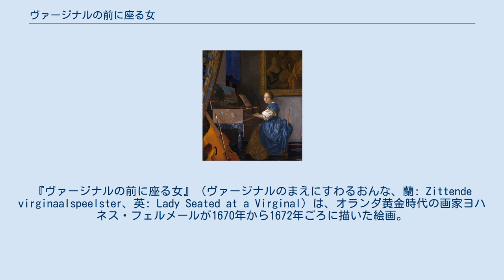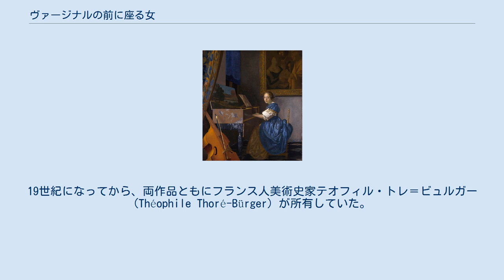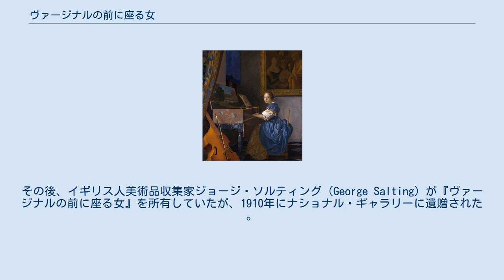ヴァージナルの前に座る女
『ヴァージナルの前に座る女』（ヴァージナルのまえにすわるおんな、蘭: Zittende virginaalspeelster、英: Lady Seated at a Virginal）は、オランダ黄金時代の画家ヨハネス・フェルメールが1670年から1672年ごろに描いた絵画。
キャンバスに油彩で描かれた作品で、ロンドンのナショナル・ギャラリーが所蔵している。
 ヴァージナルを演奏する左向きに座る女性が描かれた作品である。
前景左には弦に弓が差し込まれたヴィオラ・ダ・ガンバが置かれている。
ヴァージナルの蓋の内側には風景画が装飾として描かれており、壁にはフェルメールの義母が所有していた、ディルク・ファン・バビューレンの『取り持ち女』のオリジナル、あるいは模写がかけられている。
『取り持ち女』がどのような意図でこの作品の背景に描かれているのかは分かっていないが、「おそらく音楽と性愛との一般的な関係性を意味している」のではないかと考えられている。
画面左上部にはこの場面を区切る役割のタペストリがあり、画面右下の壁が床に接する部分はデルフト陶器のタイルで装飾されている。
 『ヴァージナルの前に座る女』はその作風から、1670年ごろに描かれたとされる。
同じくナショナル・ギャラリーが所蔵する『ヴァージナルの前に立つ女』と対になる作品ではないかと考えられている。
制作年度、作品の大きさがほぼ同じで、描かれているモチーフも似通っていることがその理由だが、19世紀までの両作品がたどった来歴はまったく異なっている。
フェルメールは同じような主題を、まったく関連性のない別の作品に描くこともあった。
19世紀になってから、両作品ともにフランス人美術史家テオフィル・トレ＝ビュルガー (Théophile Thoré-Bürger) が所有していた。
トレ＝ビュルガーは、1866年にフェルメールに関する著作を出版し、フェルメール作品の再評価に大きな貢献をした人物である。
その後、イギリス人美術品収集家ジョージ・ソルティング（George Salting）が『ヴァージナルの前に座る女』を所有していたが、1910年にナショナル・ギャラリーに遺贈された 。